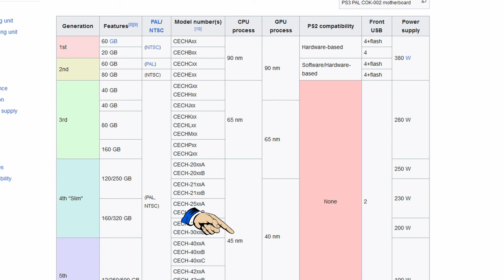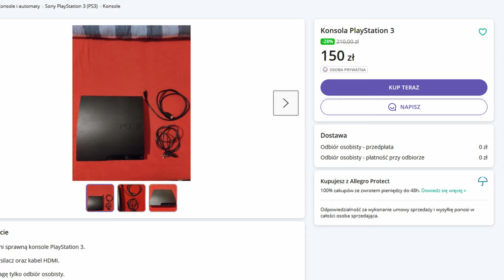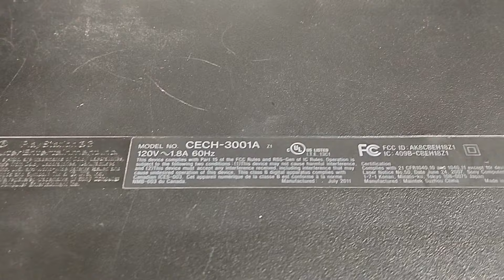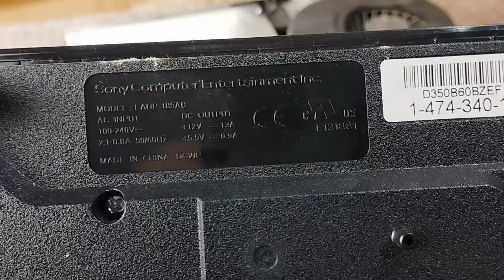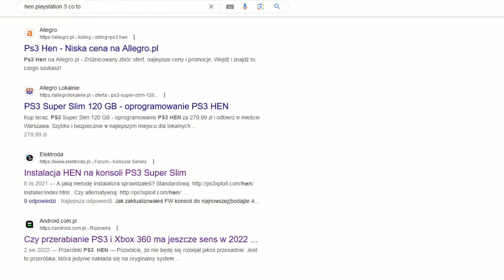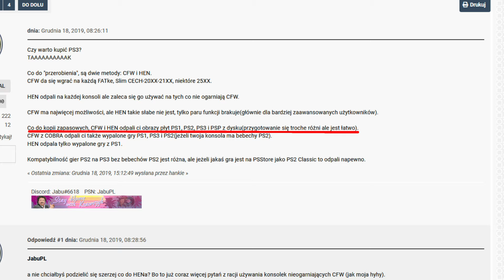#107 Sony PlayStation3 Slim 160GB za 45zł. - rozbiórka, czyszczenie i test odchudzonej konsoli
Do wielkiej rodziny PlayStation trzech generacji tym razem dołączyła trójeczka w wersji slim. Konsola została przeze mnie zakupiona na giełdzie i jest to już druga okazja jaką tam trafiłem. Pierwszą była Xbox 360 Elite. Z tego co od razu zauważyłem po zakupie będzie wymagała gruntownego czyszczenia, dlatego najpierw rozbiorę ją na części pierwsze i wyczyszczę, no a potem będę testował. Zobaczymy czy zakup okaże się bublem, czy okazją  🤔